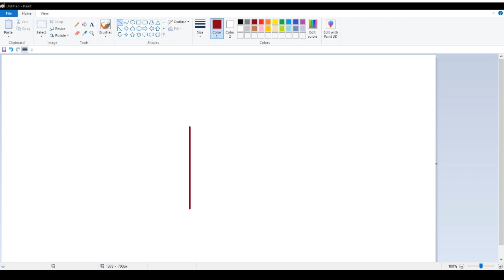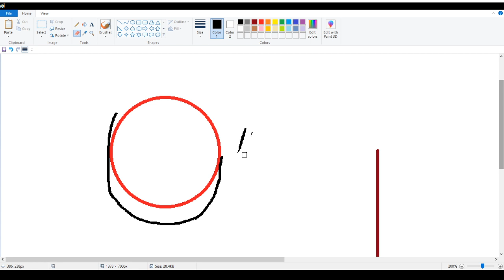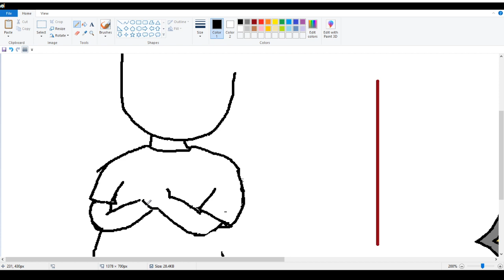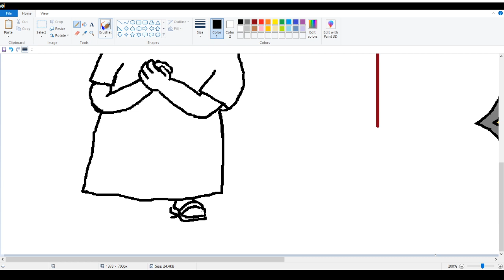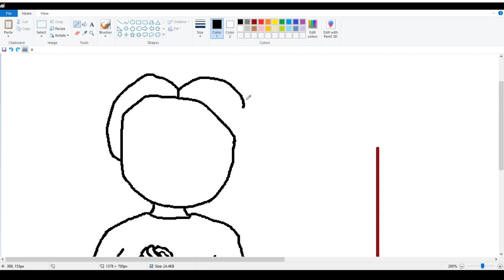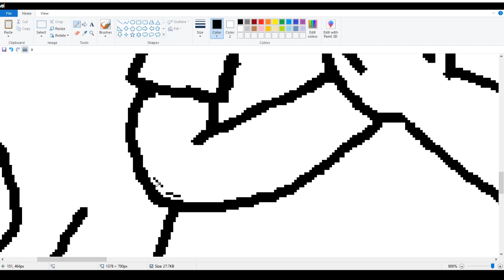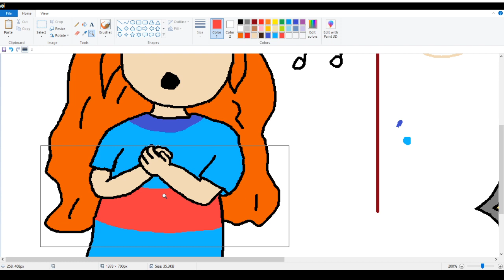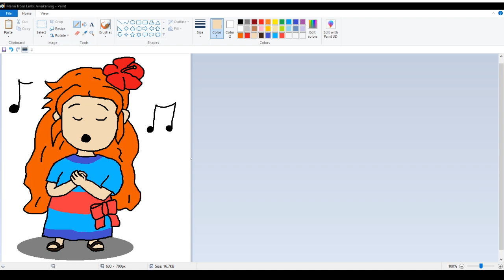Marin from Links Awakening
In this stream, I draw Marin from Link's Awakening using everyone's favourite art program, MS Paint. I think it turned out well.